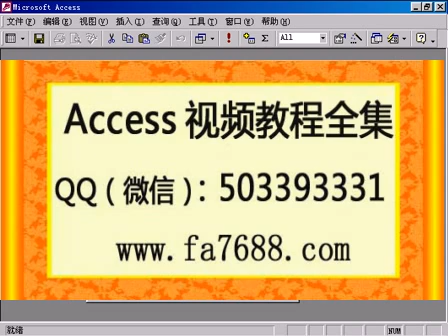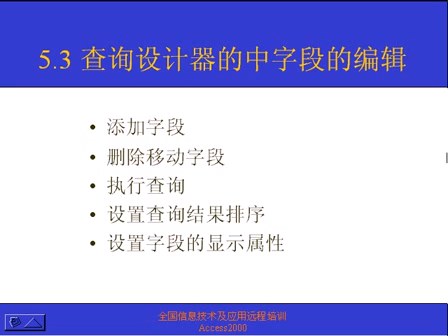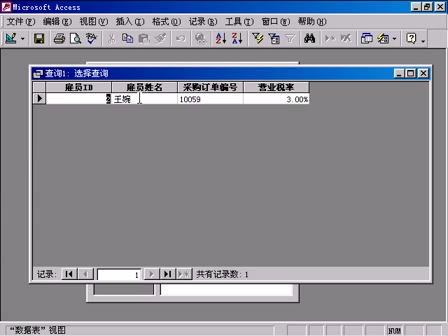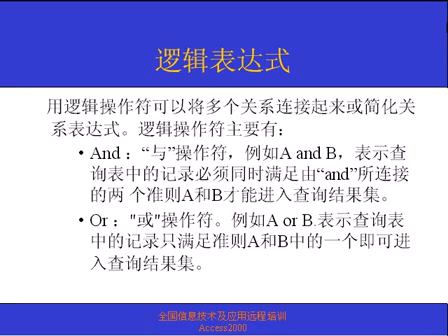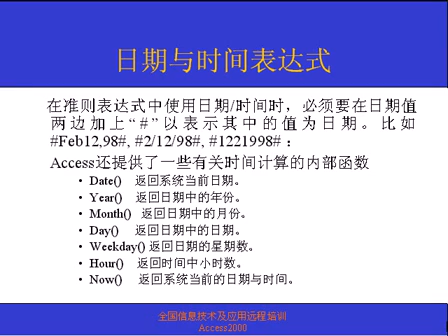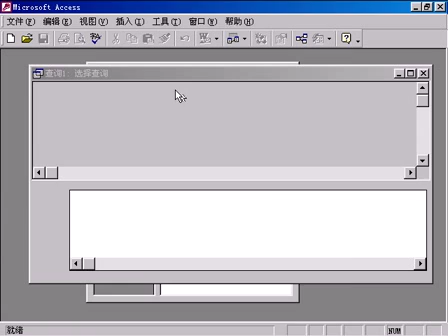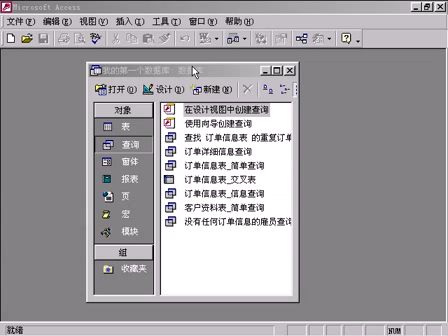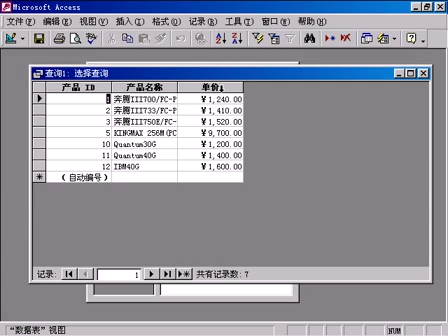access视频教程 零基础入门到精通 标清